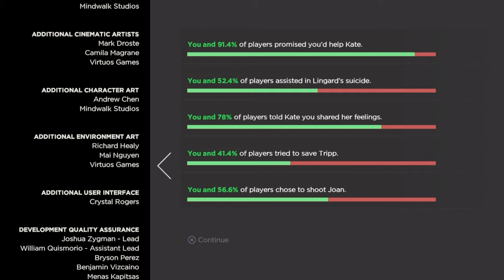Attack on Richmond The Walking Dead: The Telltale Definitive Series Season 3 episode 4 part 83